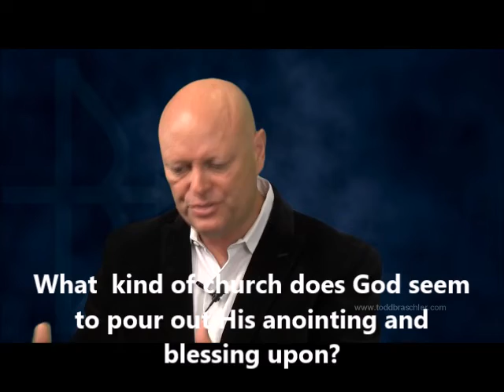Building the Church - Interview1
A conference for leaders on positioning a church for the incredible anointing and blessing of God.